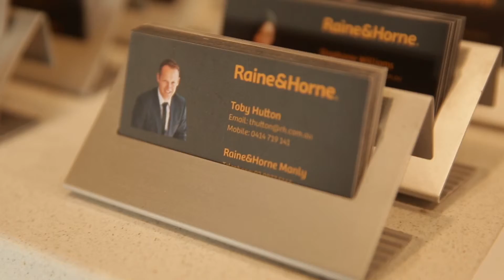R&H Manly Testimonials